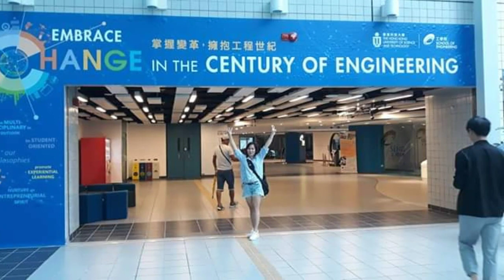DR. JOCELYN ABSOLOR'S BIRTHDAY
Best wishes on your birthday ma'am. Enjoy your day po. May the Lord our God grant all the desires of your heart.
Happiest birthday po!